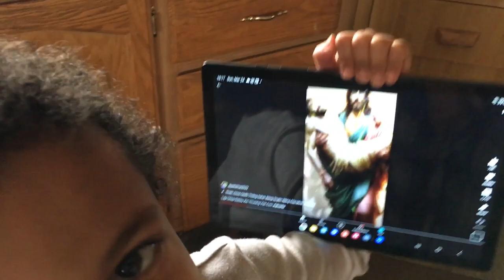My boy 2024